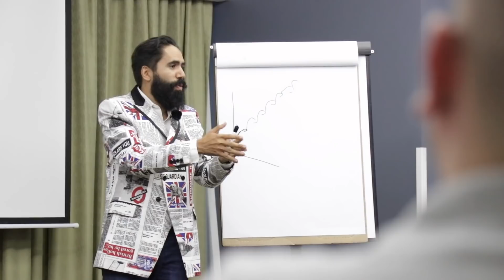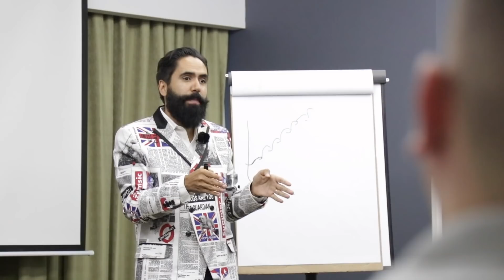BUSCO EMPLEADOS QUE QUIERAN TRABAJAR 10 AÑOS SIN SUELDO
Las grandes oportunidades pueden estar disfrazadas de enorme cantidad de trabajo.
Nos vemos esta semana en San Antonio y en febrero en Los Ángeles.